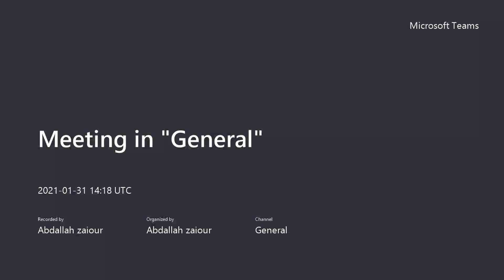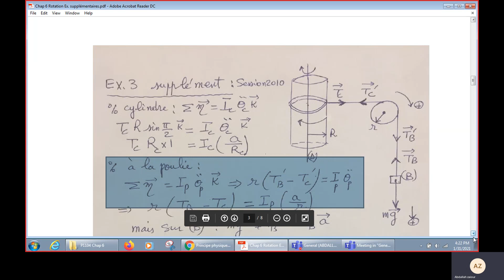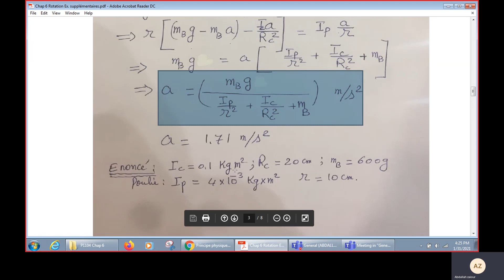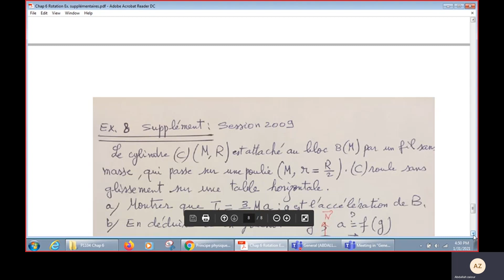P1104 _Chapitre 6 Rotation _Exercises supplèmentaire